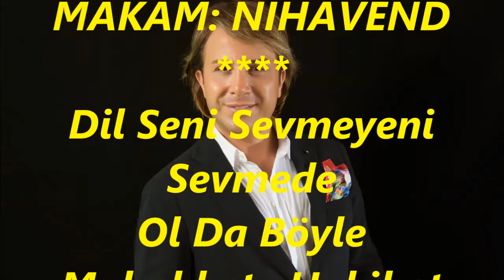Gökhan SEZEN-Dil Seni Sevmeyeni Sevmede (NİHAVEND)R.G.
SOLİST:
*GÖKHAN SEZEN*
VİDEOYU YAPAN
*RECEP GAYRETLİ*
GÜFTE: MEHMET SÂDİ BEY
BESTE: CİVAN AĞA
USUL: SEMÂÎ
MAKAM: NİHAVEND
Dil Seni Sevmeyeni Sevmede
Ol Da Böyle Muhabbete Hakikat Mı Olur
Yek-cihet Olmaz İse Dilde Muhabbette Mi Olur
Aldanıp Sevmeyeni Can Vererek Sevmemeli
Aklını Başına Al Herkes İçin Olma Deli